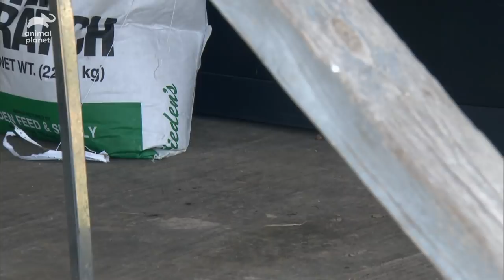Neglected Pups Given A Second Chance At Life | Animal Cops Houston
When several dogs are discovered on a property with severe skin conditions and injuries, Houston SPCA officers rescue the animals, give them the treatment they need, and get them ready for adoption to loving homes.